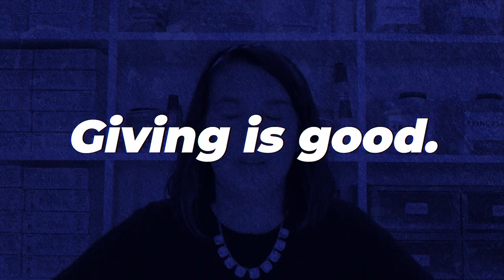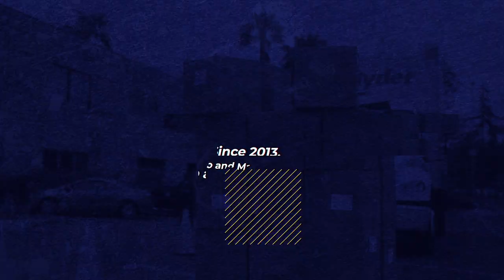Major League Soccer and Wells Fargo name Circleville City's Suzie Gerhardt Community MVP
Created by Paul-Michael Ochoa. All rights exclusive to Paul-Michael Ochoa and MLSWorks.com.
Uploader: MLS Video
Created